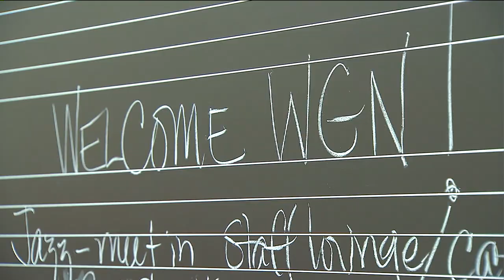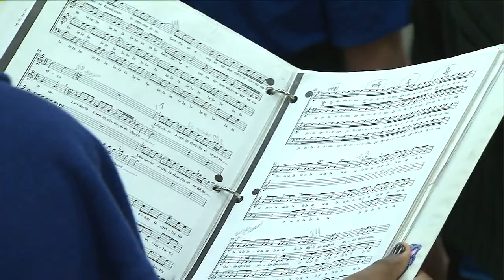Palatine High School Choir visits the White House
Marcus Leshock of WGN-TV stops into a pratice at Palatine High School, where their choir prepares for their visit to the White House.